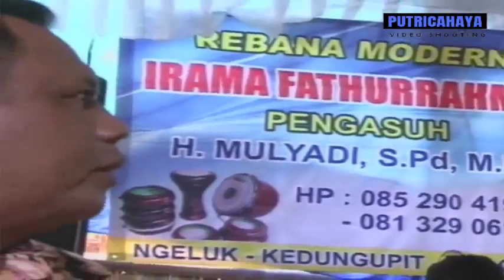LIVE / REBANA MODERN IRAMA FATHURRAHMAN// PC SHOOTING//